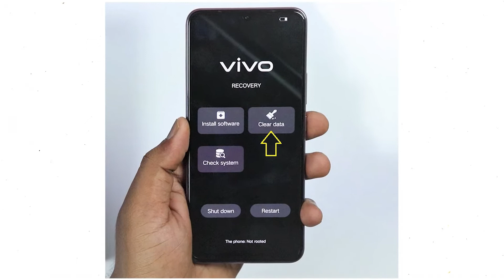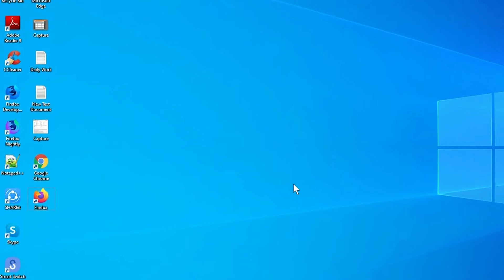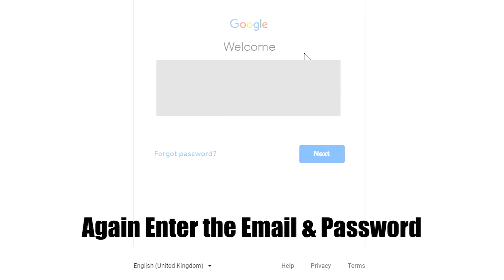How to Unlock vivo X60 – Forgot Password